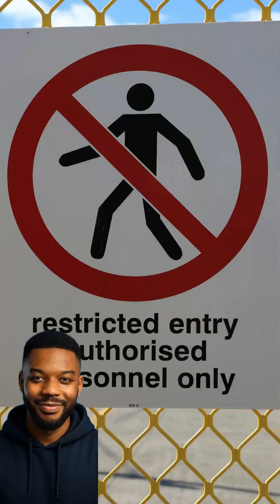This Simple Door Trick Took Down a Whole Company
Tailgating is one of the easiest and most dangerous social engineering attacks.
An attacker doesn’t need to hack your password or break a firewall.
They just walk in behind someone… and boom, they’re inside your secure workplace.

In this episode, I break down how tailgating works, a real incident where it led to a major data breach, and simple ways you can protect yourself and your organization.

If you work in any office, this is one attack you must understand.

More cyber stories and real-life attack breakdowns coming this week.